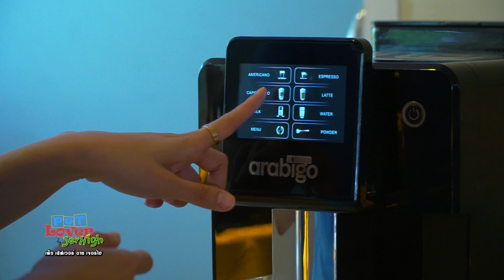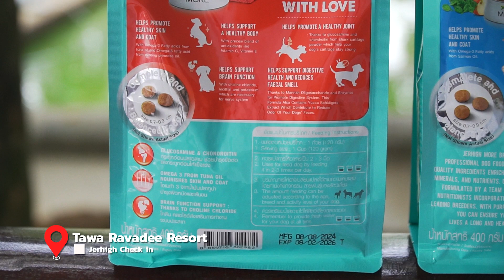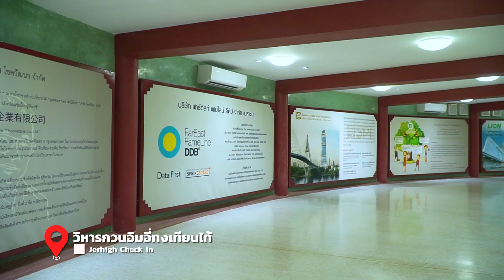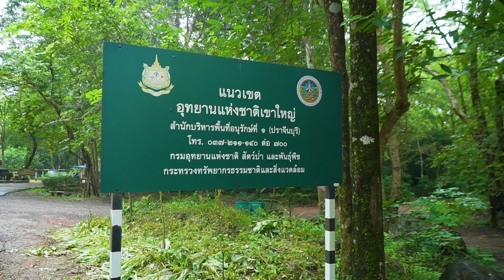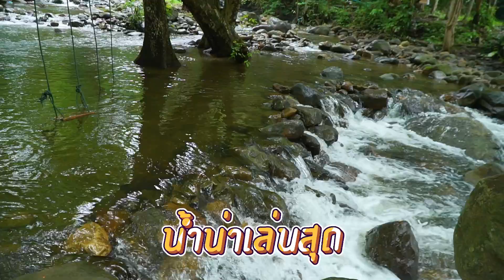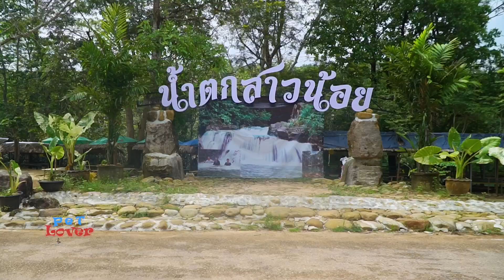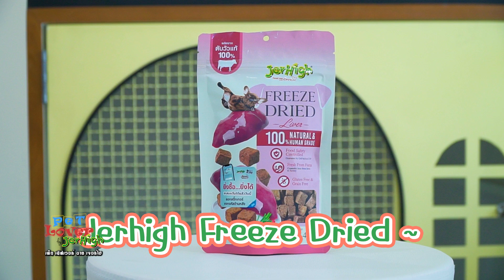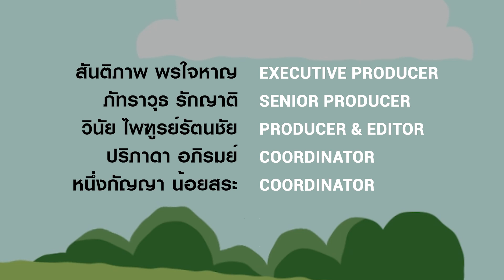(FULL) พาน้องหมาเที่ยวน้ำตกที่เยอะที่สุดในประเทศ !! | Pet Lover by Jerhigh EP.42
เที่ยว ปราจีนบุรี เป็นจังหวัดที่มีน้ำตกเยอะที่สุดในประเทศ มีถึง 17 แหล่งด้วยกัน ไปดูกันว่าครั้งนี้เราจะเที่ยวไหวที่กี่ที่กัน !!

แต่ก่อนเดินทางขอแวะ วิหารกวนอิม อี่ทงเทียนไท้ ไหว้ขอพรเอาฤกษ์เอาชัยก่อนเล่นน้ำ 💙

ปิดท้ายด้วยร้านอาหารอร่อย โรงนาคาเฟ่ ปราจีนบุรี